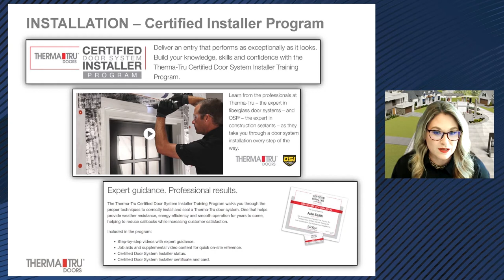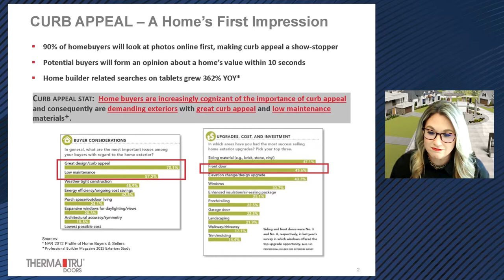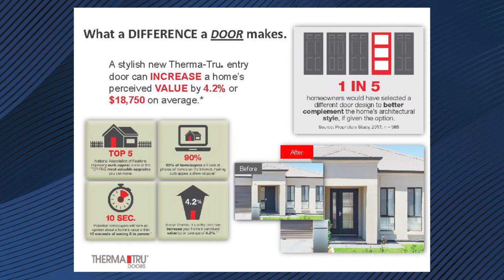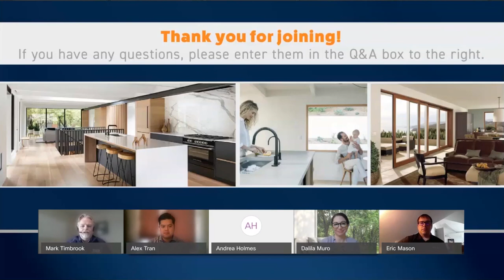Carriage House Door Company Webinar Series - 2021 Remodeling Trends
Join our panel of experts as they discuss the big trends in home remodels for 2021. With people at home more than usual (22% of the workforce will be working remotely by 2025) home remodel projects have been on a long steady rise, so it's not too surprising that U.S. homeowners are on track to spend more than ever this year on remodeling.

Carriage House Door Company creates monthly webinars that cover topics from adding large scenic openings, net zero energy requirements to modern trends.